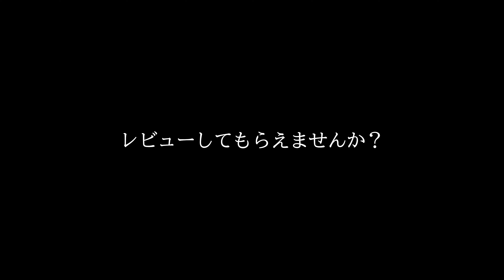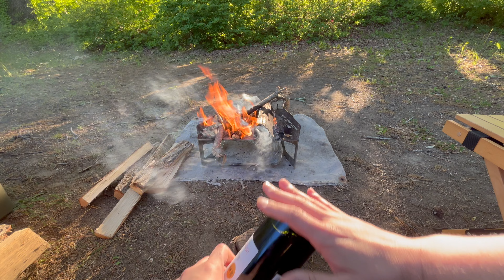【必見！】全てを兼ね備えた扇風機。大容量10,000mAh【HAGOOGI扇風機】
HAGOOGI 多機能コードレス扇風機

セール期間：2024/6/10（月）--6/16（日）
セール価格：8980円

■お気に入りのポタ電
・AFERIY ポータブル電源
・GRECELLポータブル電源  500W
・ALLPOWERS R600 ポータブル電源